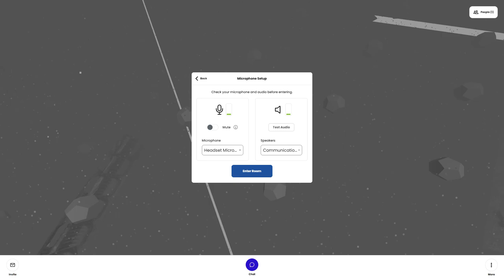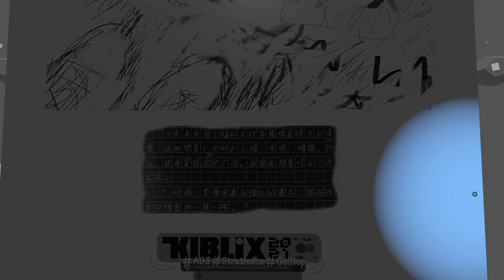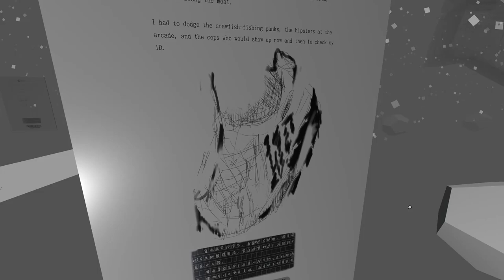Mozilla Hubs (Stratholme.GoStop Scene) Walkthrough